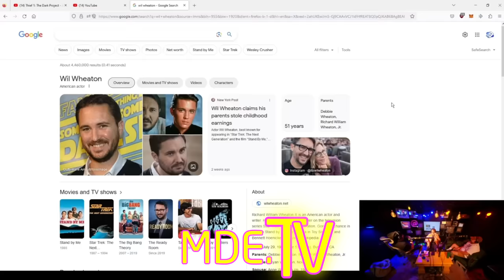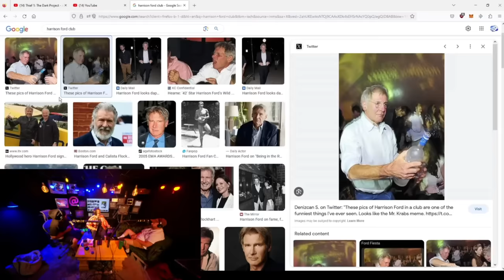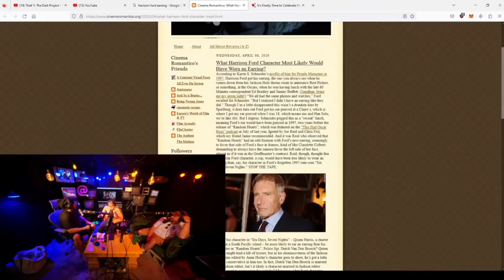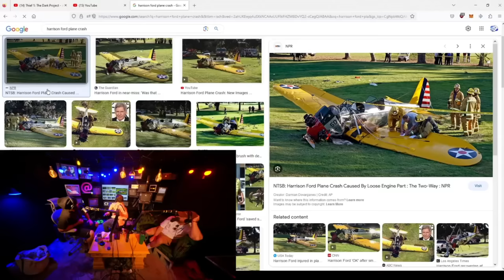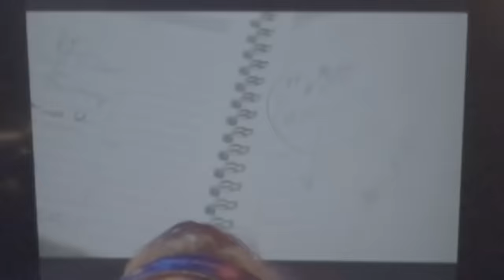Understanding The PSYCHE Of Harrison Ford - Sam Hyde, Nick Rochefort, Charls Carroll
👀👉🏻MDE.TV

If you'd like to support me click the THANKS button and leave a comment for everyone to see! Your support is greatly appreciated. Thank you!